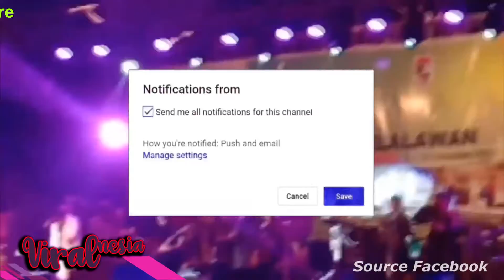Sabyan - Ya Jamalu ( Live Pelalawan Expo 2019 )